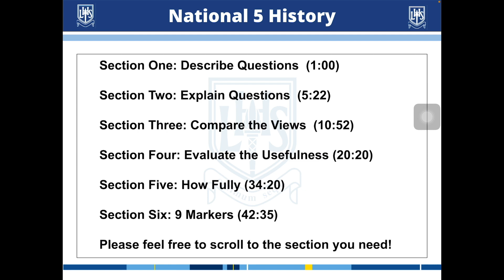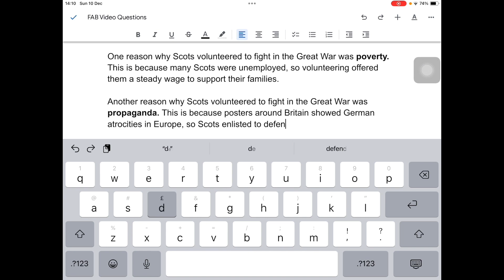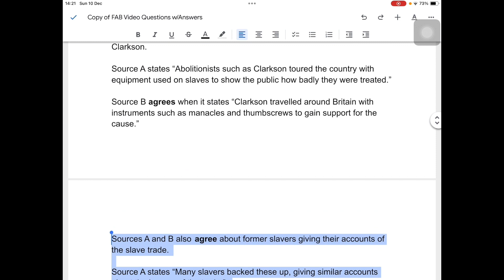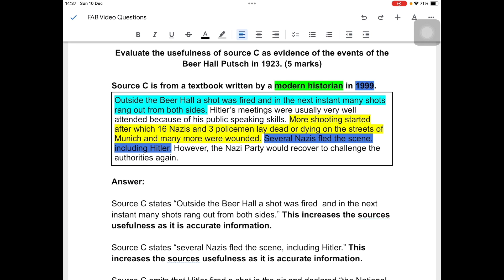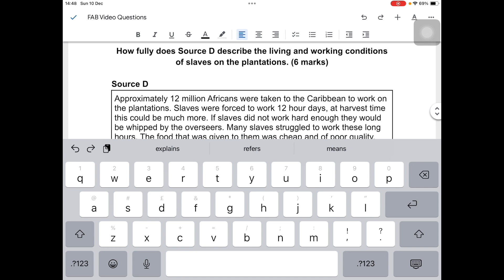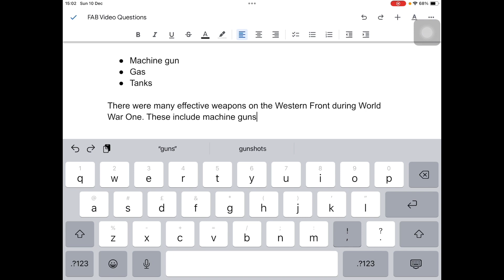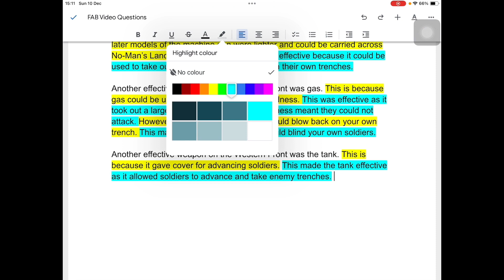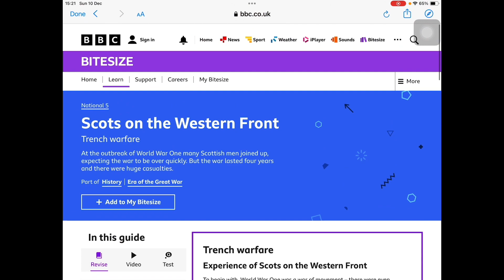Ready...Steady...FAB...History / N5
History
N5